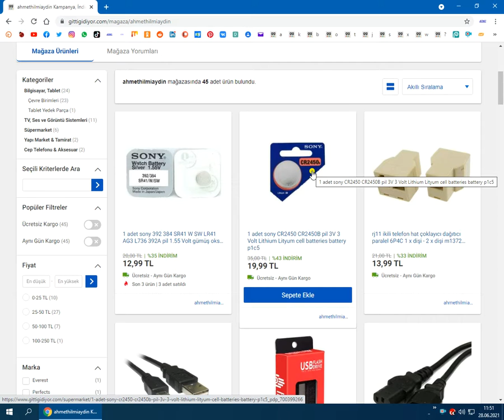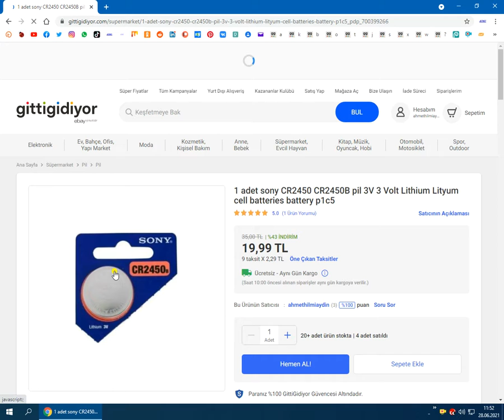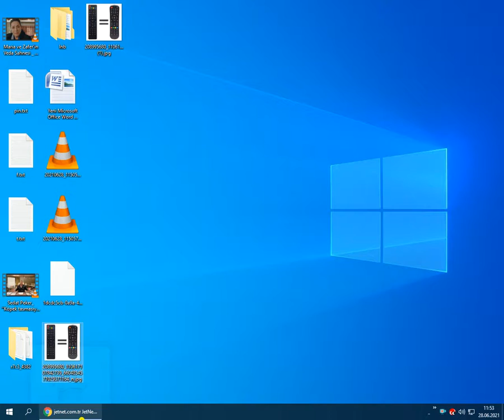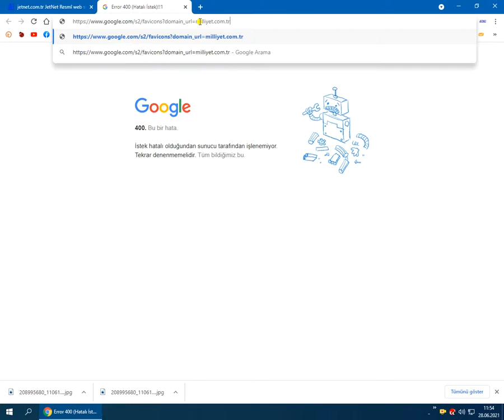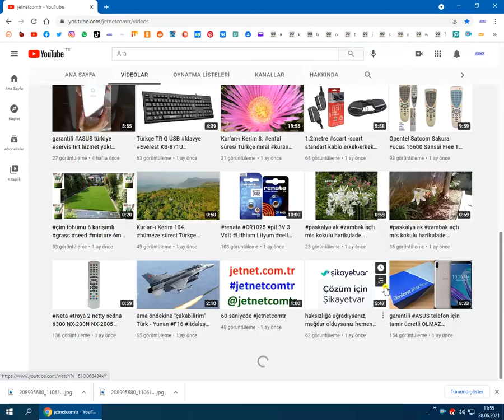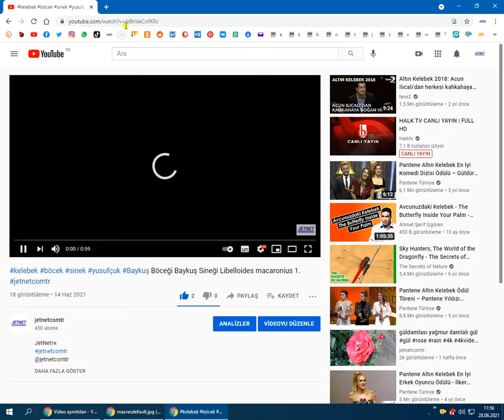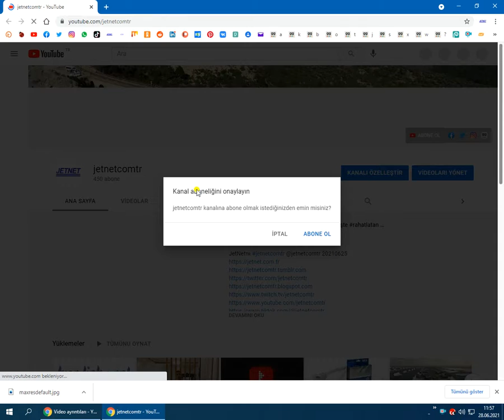#0418 sunum web sitesi sosyal medya için içerik görsel jpg resim elde etme yöntemleri